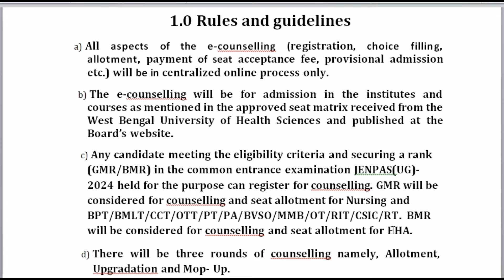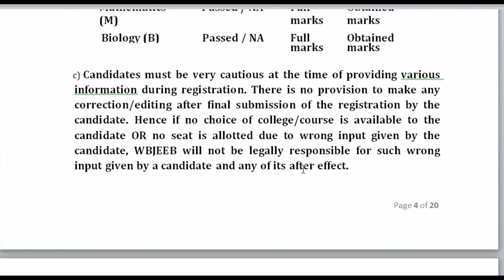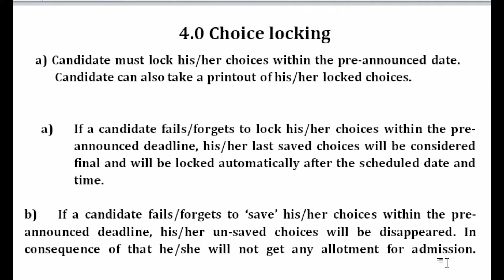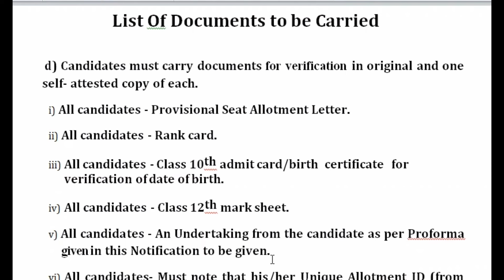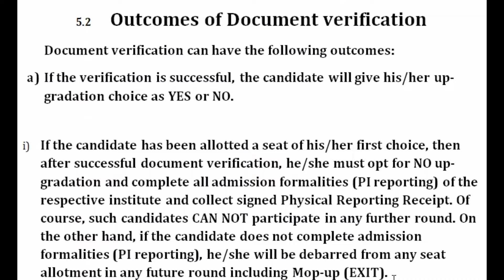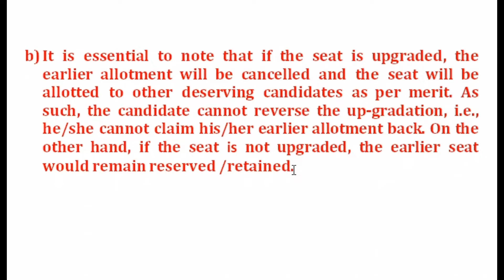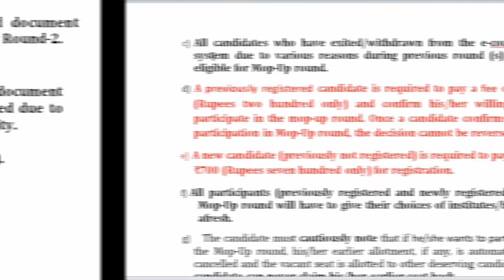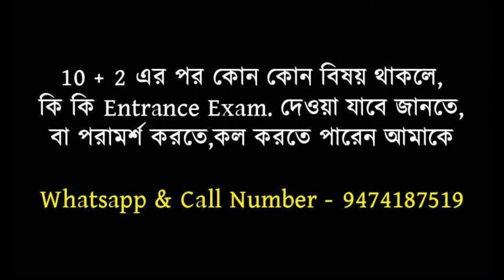JENPAS (UG) 2024 counselling Time Table, Registration ,choice filling, fee payment.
JENPAS (UG) 2024 counselling Time Table
Registration ,choice filling, fee payment
JENPAS ug 2024 counselling
JENPAS UG Choice filling
Jespas ug counselling process
JENPAS ug counselling registration process
JENPAS ug 2024 seat acceptance fee
Yes up gradation
No up gradation
JENPAS ug 2024 seat allotment process
JENPAS ug 2024 choice Locking
What is auto lock ?